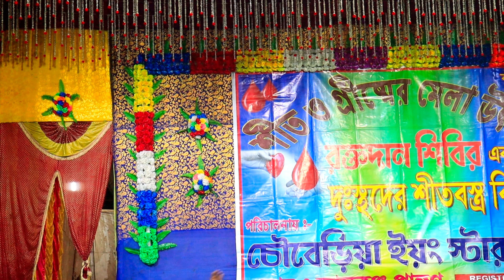Chahunga Main Tujhe Hardam | Salsa dance video | Ck Dance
╔ ஜ۩۩ஜ

╚ ஜ۩۩ஜ

Original Songs Cadets:-

**We just upload videos to spread the talent of the dancers in our area around the world.

Only সোশ্যাল ডান্স প্রোগ্রামের জন্য ফোন করিবেন । বিনা দরকারে কেও ফোন করিবেন না
(কেউ হট ডান্স প্রোগ্রামের জন্য ফোন করবেন না)

Video credit :-

Director:- Kajal mistri.

Under section 107 of the copyright act 1976, allowance is made for 'Fair Use' for purposes such as criticism, comment, news reporting, teaching, scholarship, and research, Fair use a permitted by copyright statute that might otherwise be infringing, non-profit, educational or personal use tips tha balance in favor of fair use.

Please note➡️

If any issue please contact this E-mail, don't send "STRIKE" our channel.

यह चैनल किसी गलत उपयोग के लिया नहीं बनाया गया है अगर मैंने आपका कोई गाना अपलोड किया है और यदि आप इसे हटाना चाहते हैं तो यहाँ कुछ करने से पहले हमसे सीधे संपर्क करें आपके गाने को हटा दिया जायेगा -

हमारे यहाँ सभी गाने Original या अपना नहीं है। तो अगर किसीको बुरा लगा तो कृपया Comments बॉक्स में या फिर किसी भी जरिये से जरूर बताये।